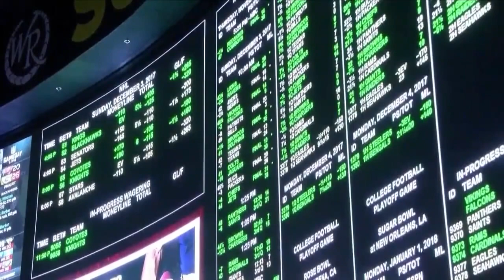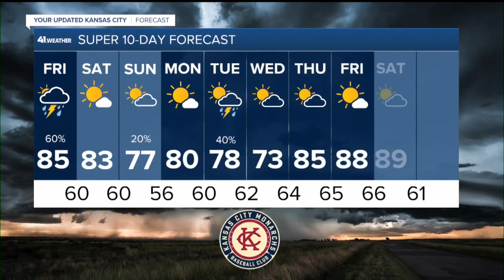KSHB 41 Kansas City News Latest Headlines | May 12, 8pm